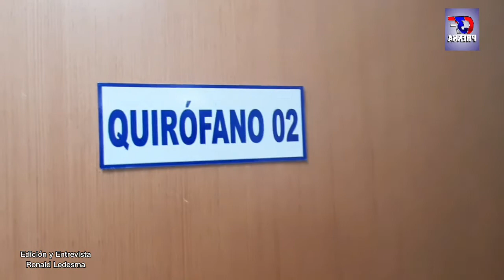Dr. Eduardo Franco _ Director Medico del Sanatorio San Lucas 18.03.2022